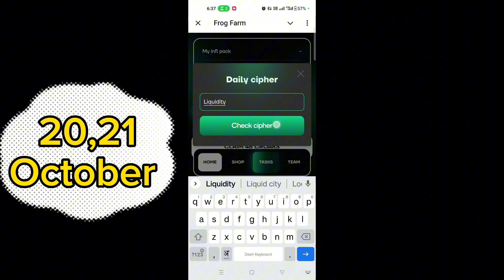Frog Farm Daily Cipher Code 20, 21 October |Frog Farm Today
Frog Farm Daily Cipher Code 20, 21 October| Frog Farm Daily Cipher | Frog Farm Code |Frog Farm Today Cipher code

Video quarries